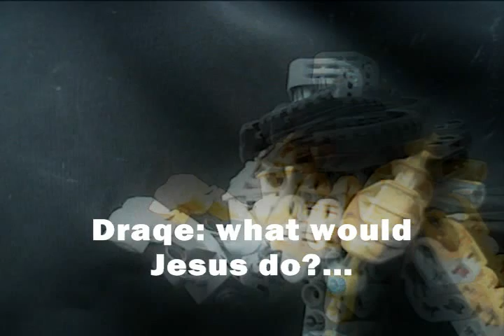NSSD- Rock, Paper, Scissors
Draqe forgot what beats "Rock"